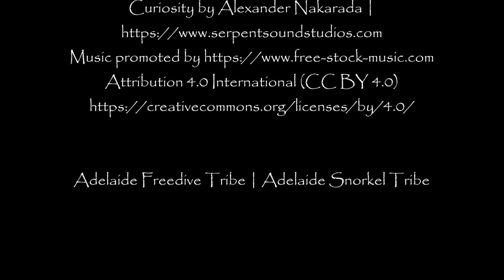Shark Cage at Neptune Islands | Adelaide Freedive Tribe | Adelaide Snorkel Tribe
The Adelaide Freedive tribe went on an Eyre Peninsula holiday and took a day off from apnea to do the Shark Cage dive out of Port Lincoln at the Neptune Islands conservation park. This video features great white sharks, kingfish and trevally.